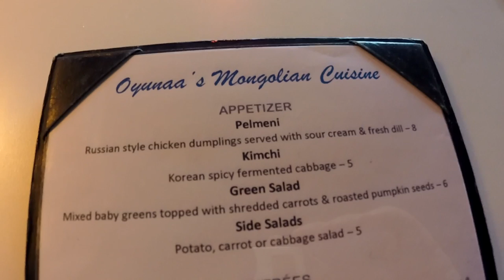США 3784: Монгольский ресторан в Санта Круз, русская речь, пельмени, борщ и здоровый аппетит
Монгольский ресторан в Санта Круз, русская речь, пельмени, борщ и здоровый аппетит
Ссылки на канале SiliconValleyVoice /школа Михаил Портнов: